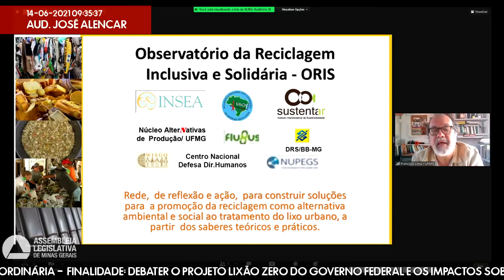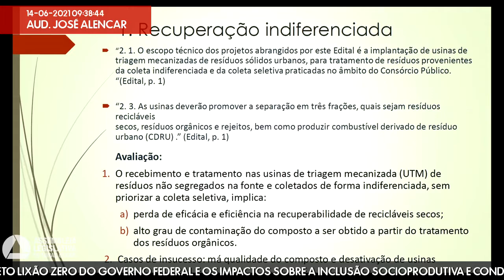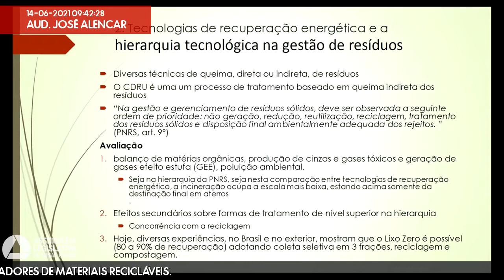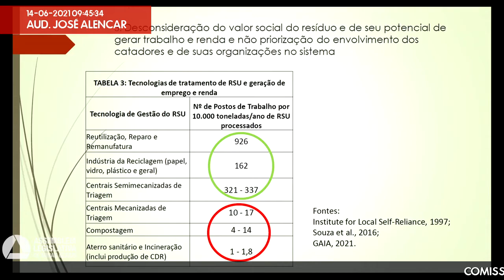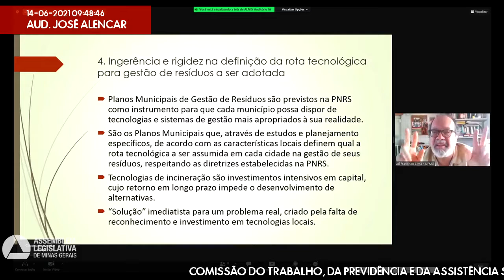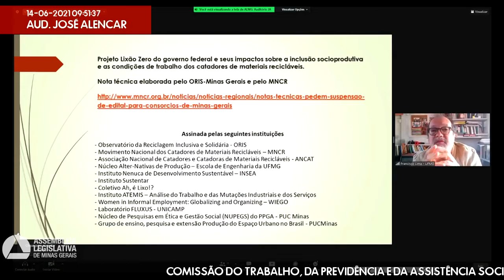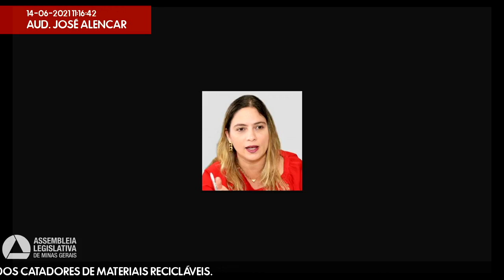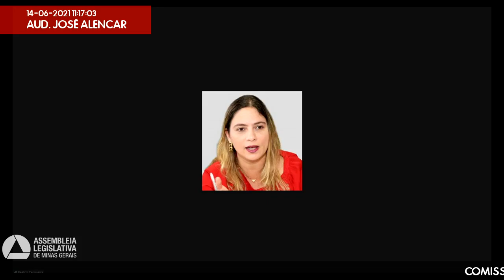14/06/2021 09:00 - Comissão do Trabalho, da Previdência e da Assistência Social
Finalidade da audiência: Debater o Projeto Lixão Zero do governo federal e os impactos sobre a inclusão socioprodutiva e condições de trabalho dos catadores de materiais recicláveis.